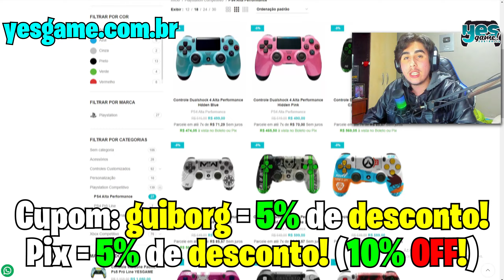INCRIVEL A NOVA NUKE DO MW3!! REACT SWAGG PEGANDO NUKE!!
Vire membro e ajude MUITO o canal e tenha vantsagens no discord!😄

Horários:
🔔 -Vídeos: 12 Horas - Horário de Brasília 🔔

Nesse vídeo de MW3 eu faço um react ao youtuber / streamer Swagg que é muito bom em Call of Duty!!

Nesse vídeo eu vejo a nova nuke do MWIII!! Sim, a nova nuke do mw3, explico como você mesmo pode pegar com essa analise e react do Swagg!!